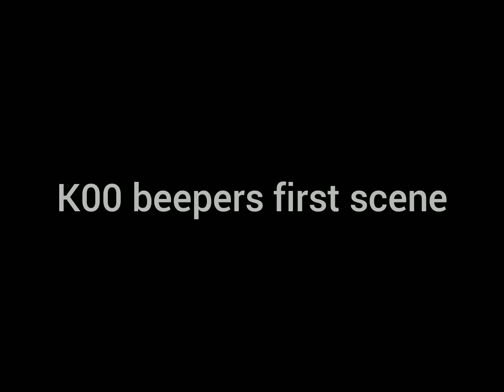mst3k K00 surviving clips